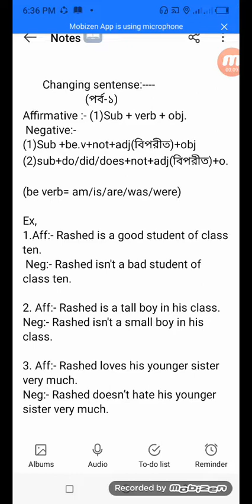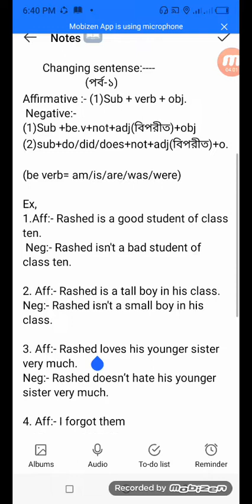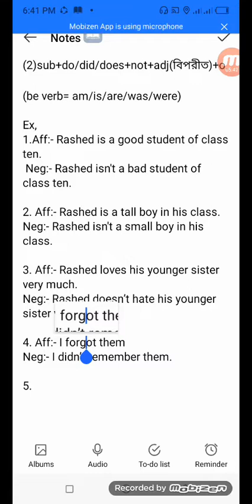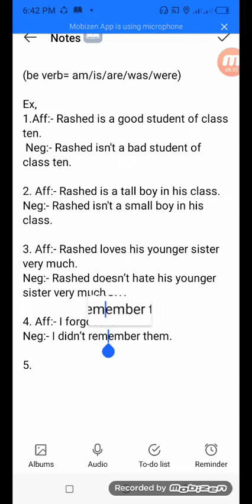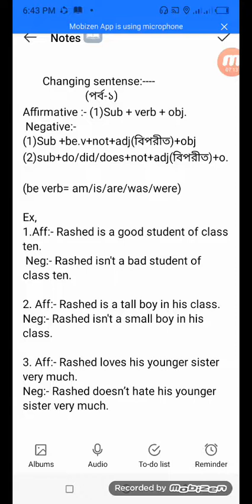"Affirmative to Negative" Changing sentence, Transformation of sentences Affirmative to Negative.